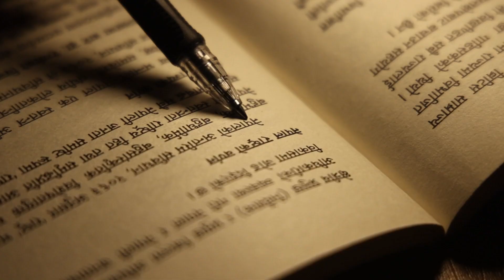किताबका कुरा: कृष्णप्रसाद भुसालसँग | Kitab Ka Kura with Krishna Prasad BHusal | Episode 52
अन्तर्वार्ता : महेश्वर आचार्य
क्यामरा: गोपेन राई
अडिओ: सोमित अधिकारी
सम्पादन: परिश्चित शाही